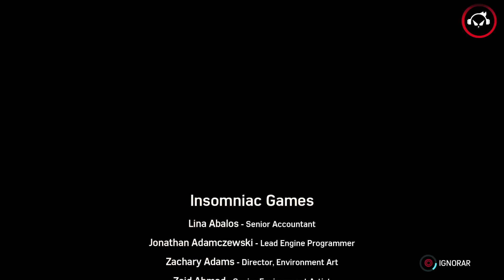Marvel's Spider-Man: Comando Silver, Final- Gameplay #4 PT-BR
💻 Meu Computador

🔹 Memória:        16GB
🔹 Nvidia:         NVÍDIA GeForce GTX1060 6GB
🔹 HD:             2TB
🔹 Gravação:       Action!